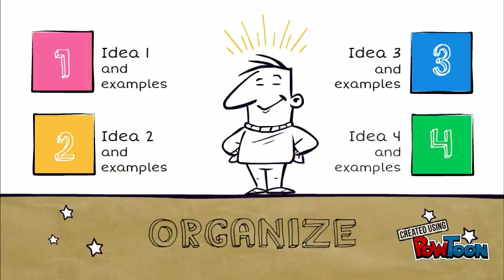The Outline Process